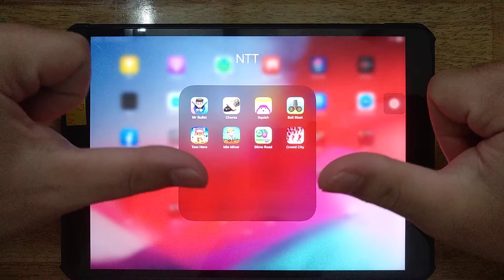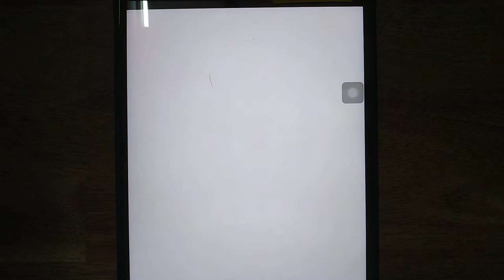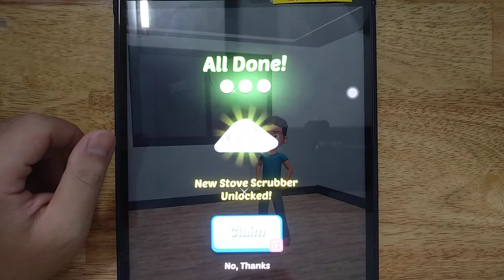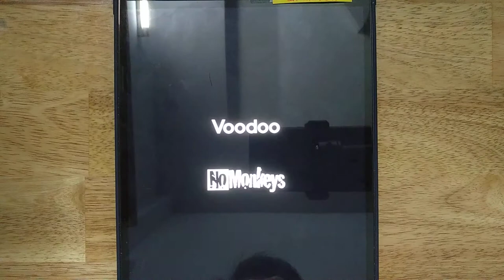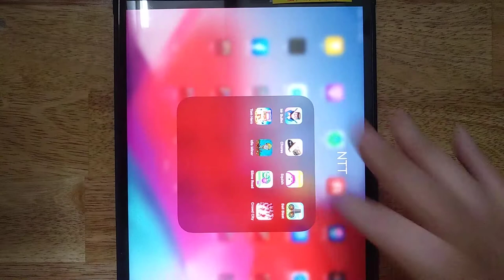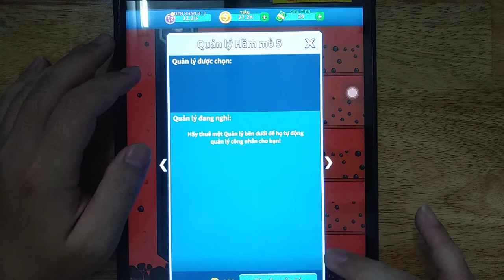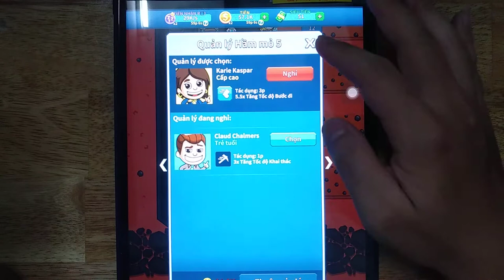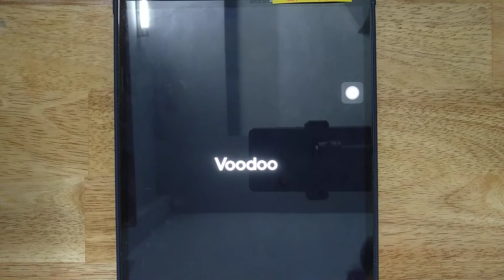Chores, Mr Bullet, Squish, Ball Blast, Talking Tom Hero Dash, Idle Miner, Slime Road, Crowd City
Android GamePlay
iOS GamePlay
iPad GamePlay
GamePlay Walkthrough